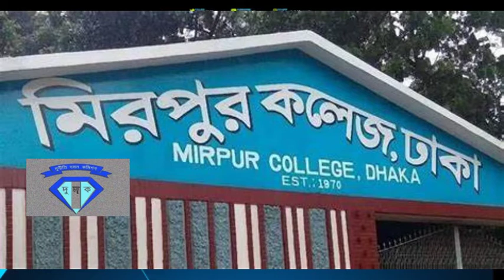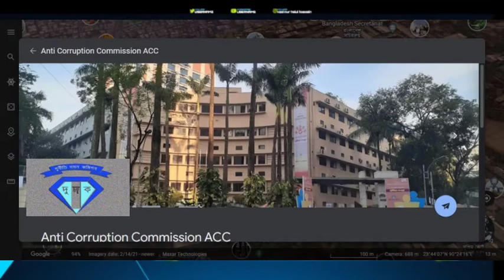রাজধানীর বিভিন্ন বেসরকারি স্কুল-কলেজে অনিয়ম-দুর্নীতি! || simplicity